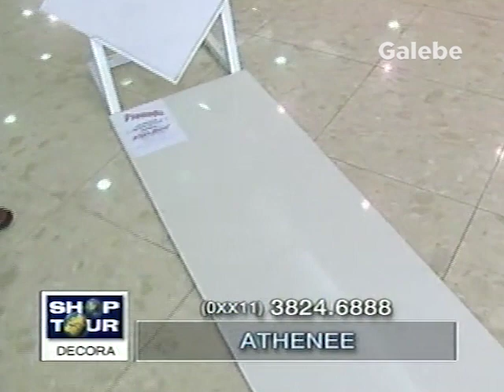ATHENEE DUDA GALEBE 02 02 2001 2